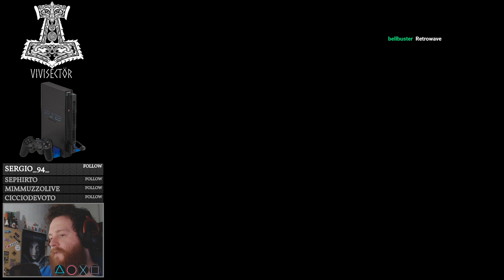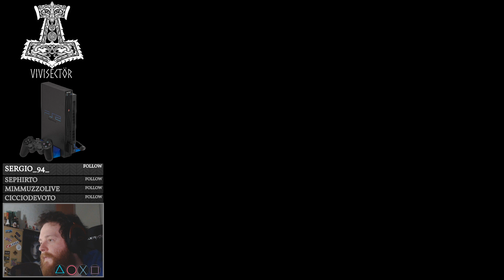#4 MORTAL KOMBAT SHAOLIN MONKS Live PS2 Koop Gameplay [PlayStation 2]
questo gioco è stato programmato da satana